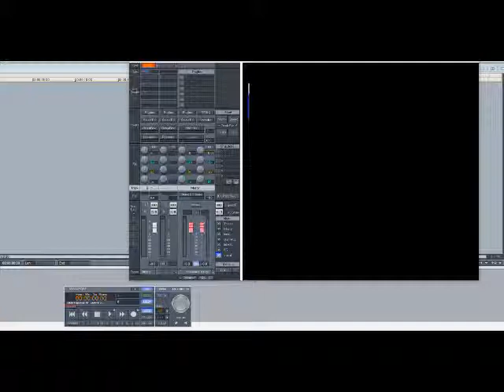Koko Taylor – I’m A Woman (Slowed Down)